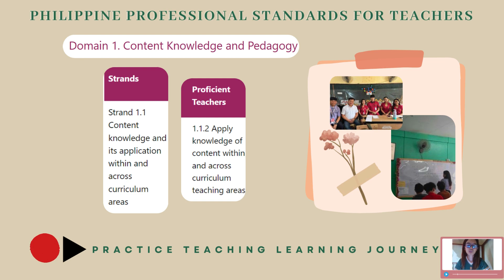VLOG1_1st week of classes (Feb. 19-23)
Practice Teaching Journey at Piapi High School